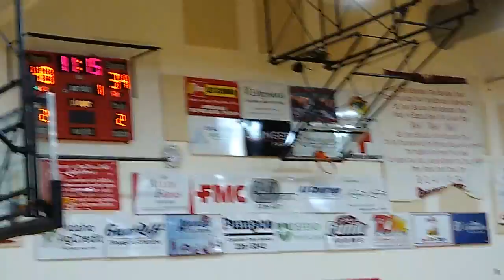Kongo15RVsBees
Kongo 9th UA Elite Pocatello Tournament July 2020